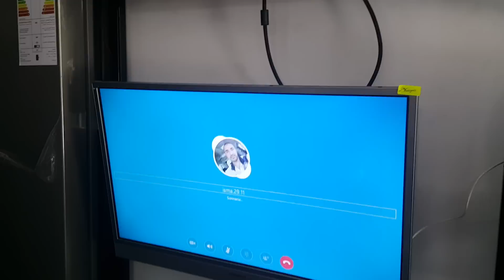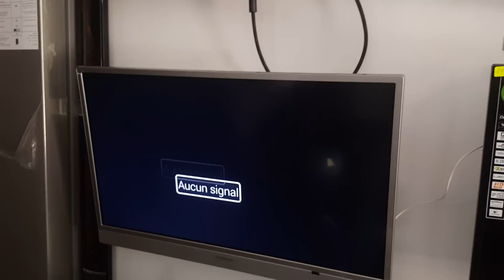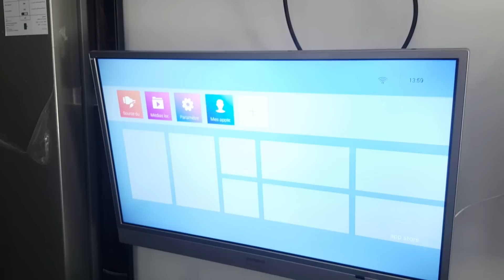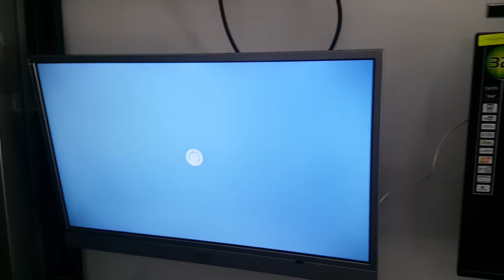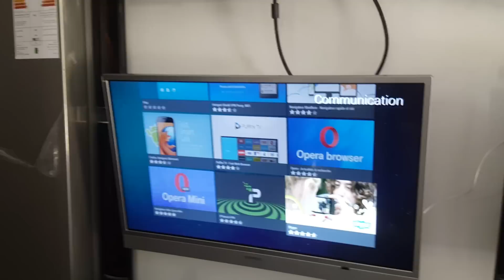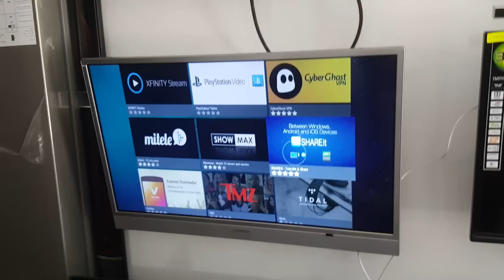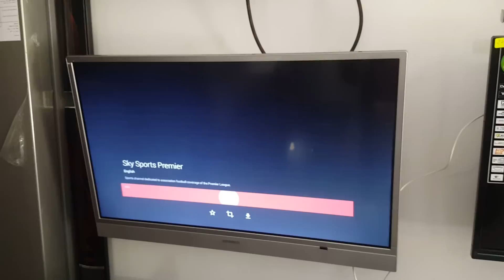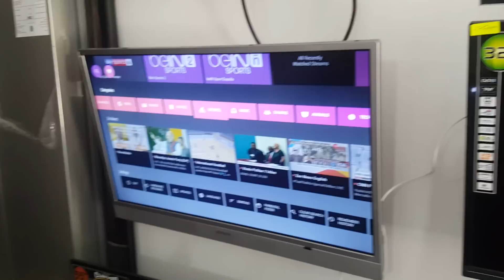الان مع كيفية اضافة التطبيقات لتلفازك COMMENT AJOUTE UNE APPLICATION SUR TELEVSION IRIS E3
سلام  عليكم اخوتي
بعد البحث و مساعدة  من  احد متتبعي قناتي HOUARI SAT
 استطعنا   ان  نجد طريقة  لاضافة التطبيقات